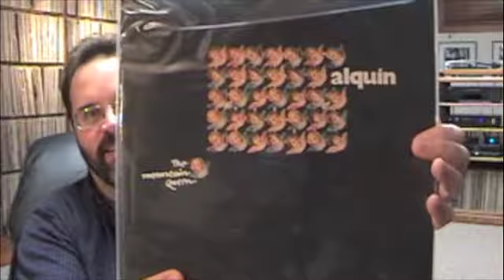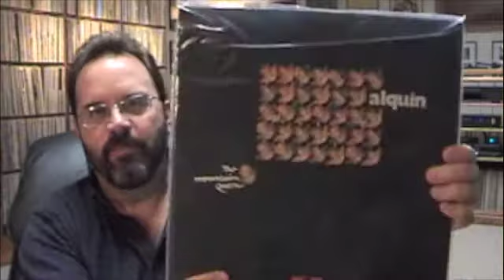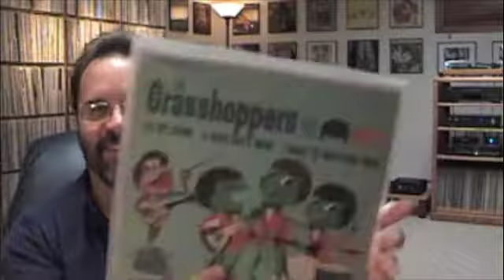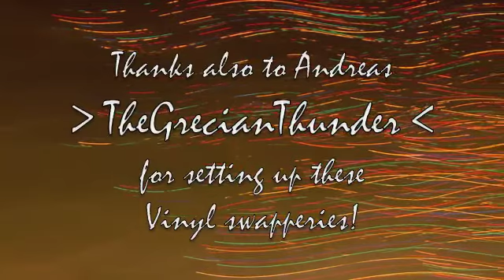International VC Swappery, Round 3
A big thanks to Stephan73 for a monster record (plus one more!) in Round 3 of the International Vinyl Community Swappery. If you don't know about Stephan's YouTube channel, you should. Please check out right after you watch this!

Background music is a remix of "String Theory" by S.E.T.I.  Adding it here is meant solely to promote the music and is in no way intended to take money out of anyone's pocket. If you own the rights to this music and want me to take down the video, please let me know before you register a formal complaint with YouTube.